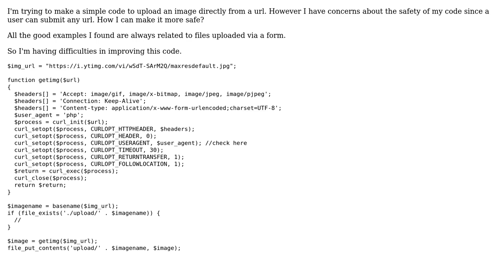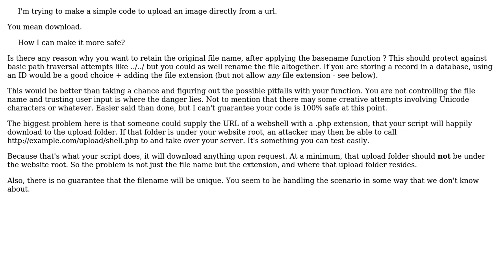Code Review: Upload Image From URL via PHP (In a safe way)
With thanks & praise to God, and with thanks to the many people who have made this project possible! | Content (except music & images) licensed under CC BY-SA | Music | Images & others | With thanks to user ramenknight user hjpotter92 user Anonymous and the Stack Exchange Network Trademarks are property of their respective owners. You are responsible for your own actions.